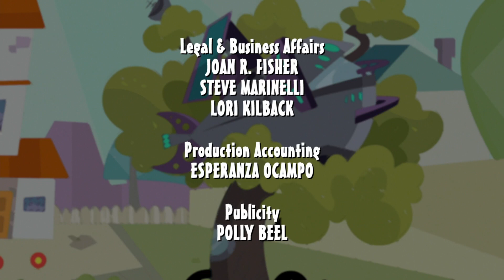Clang Invasion episode 46 On the Run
Secret government officials have evidence of the robots and are sent on a wild goose chase through the city to catch up to the gang.